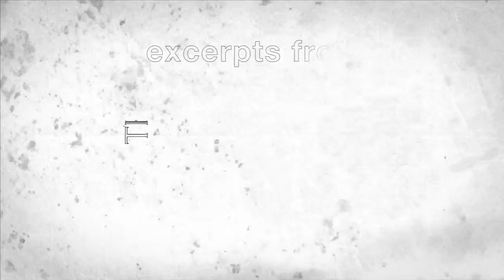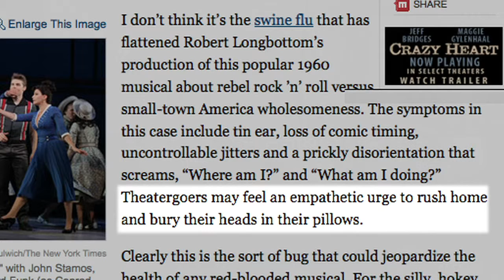Lee Adams & Brian Yorkey: Writers' Worries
"Bye Bye Birdie" lyricist Lee Adams talks with Brian Yorkey on going with the flow and taking the bad reviews with a grain of salt in The Legacy Project Volume I.